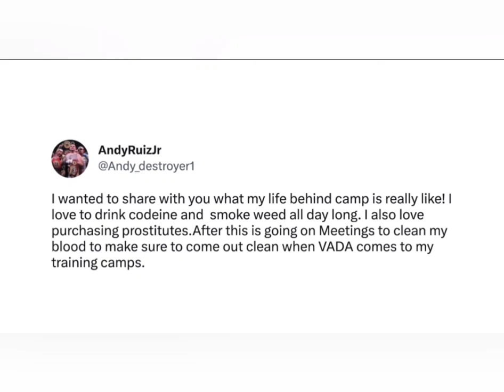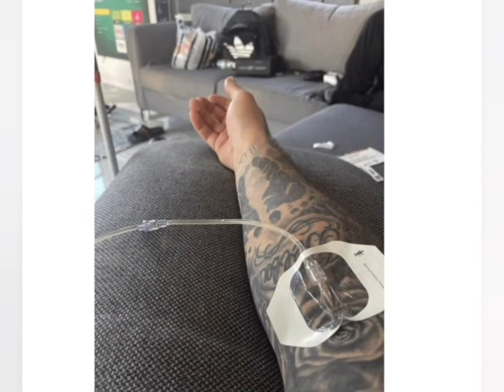Andy Ruiz Twitter hacked by Ex girlfriend! Accuses him of drugs and prostitutes